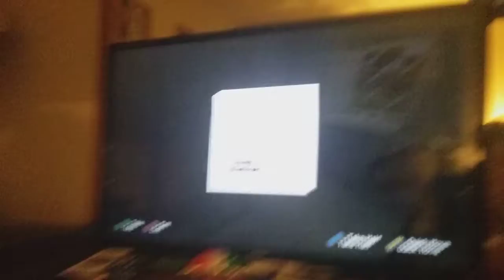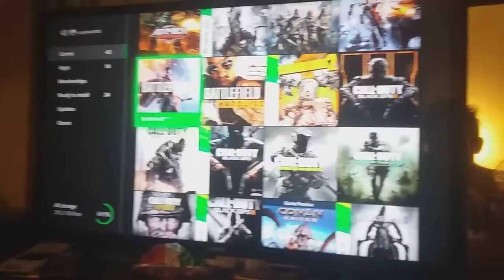I force my brother to play minecraft ;_; running out of content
Check my brother out his channel is and dont forget to go sub to him he is very good at vids